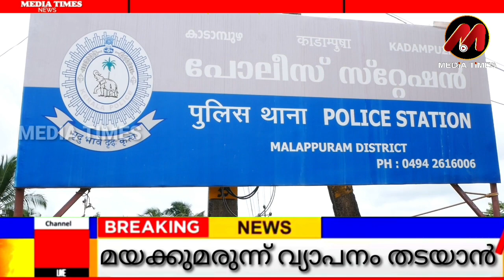മയക്കുമരുന്ന് വ്യാപനം തടയാൻ കർശന നടപടി സ്വീകരിക്കണം ...